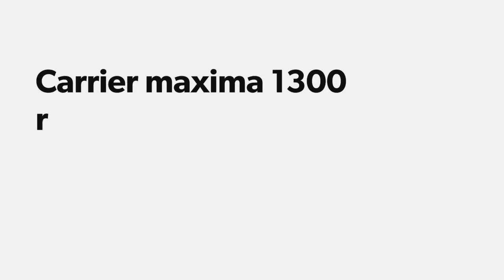Carrier maxima 1300 replacement of the vibrosorber of the high-pressure main.